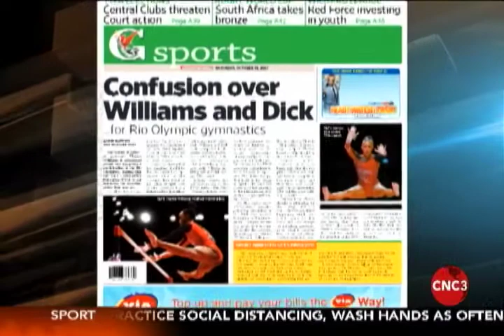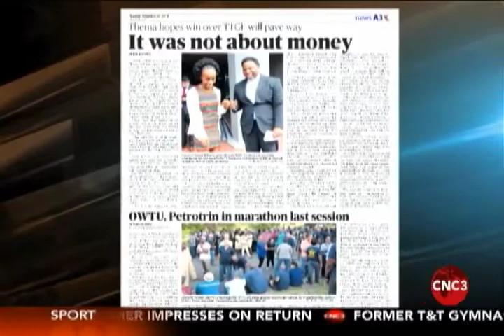Thema Williams builds on the broken pieces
For many, it feels like just yesterday Thema Williams was thrown into the spotlight coming against the TTGF in the battle for a place at the Rio Olympic games.

But it's been five years and in between now and then, the former T&T gymnast has done some incredible things. I caught up with her.